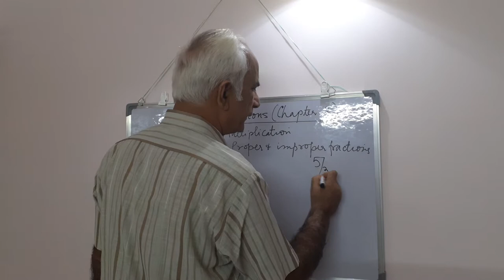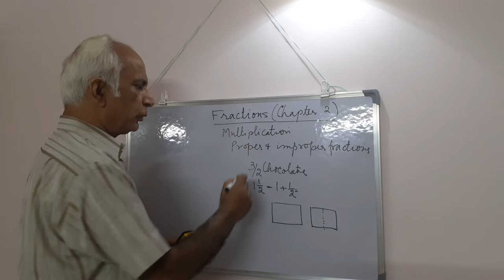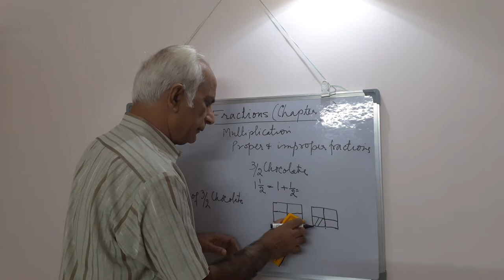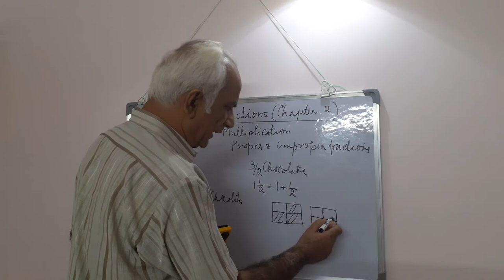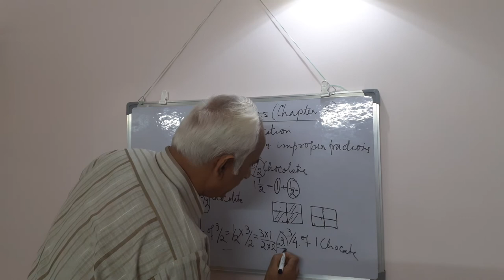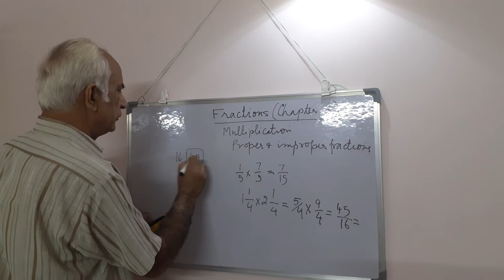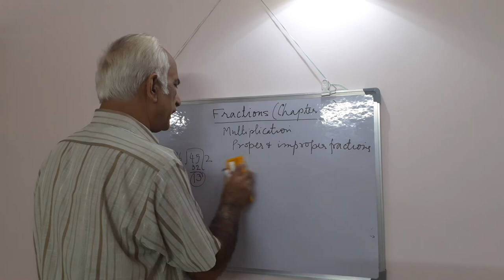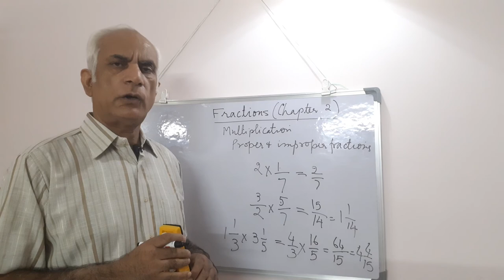Fractions (part 7) NCERT Maths Class 7 Chapter 2 Multiplication of proper and improper fractions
Math Tutorial 29 explaining the method of multiplying proper and improper fractions